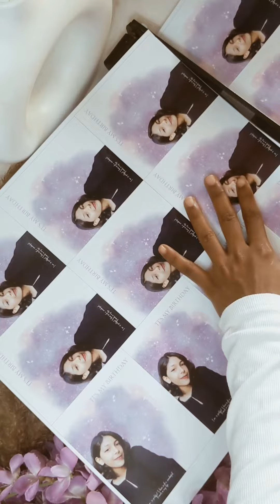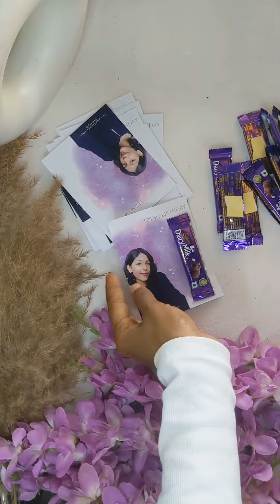നമുക്ക് ഒരുമിച്ച് ബർത്ത് ഡേ ഗിഫ്റ്റ് കാർഡ് സെറ്റ് ചെയ്യാം 😍